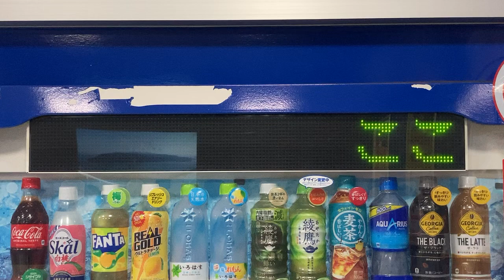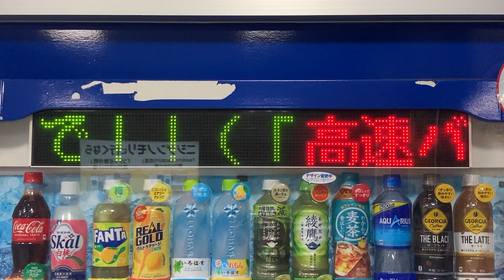コカ・コーラ自動販売機のLED電光掲示板 大阪駅JR高速バスターミナル 待合室内 2024/5/6 時事通信ニュースなし